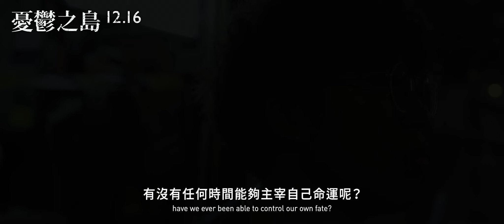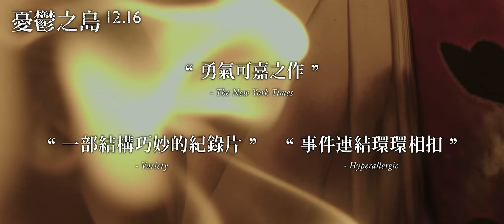🎬第59屆金馬獎最佳紀錄片入圍《憂鬱之島》台灣版正式預告 | 12/16(五)全台獻映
📍過去、現在、未來
 📍我們就只能擁有這座島

劇情大綱
    三位不同年代的真實人物，走過1966年「文化大革命」、1967年「六七暴動」、1989「六四天安門事件」，同樣曾在年輕時投入抗爭，他們傷痕累累的回憶，由曾經歷過2019年香港反修例運動的年輕人來重演。平行的角色，因為相似的反抗背景和混沌境況而重疊。影像流動於紀實與劇情之間，揉合檔案素材、訪問和幕後片段，沉重編織出一幅動盪時代格局的電影。

    由曾入圍金馬獎最佳紀錄片《亂世備忘》的陳梓桓所執導，和獲得2020年金馬獎最佳紀錄片《迷航》監製任硯聰與香港電影《十年》監製蔡廉明攜手，由香港及日本團隊共同籌備製作共五年，更在期間全球有近三千名匿名者眾籌下才傾力完成，從2022年鹿特丹影展世界首映迄今，一路過關斬將獲獎無數，先在北美最大的加拿大國際紀錄片影展獲得最佳紀錄片，並取得明年入選奧斯卡最佳紀錄長片資格外，也在台灣國際紀錄片影展奪得「再見真實獎」首獎、「亞洲視野競賽」評審團特別獎和「觀眾票選獎」等三個大獎，此後連連入選倫敦、蘇黎世及韓國釜山近十幾個國際影展，堪稱是今年度最重要的華語紀錄片。

🎞第59屆金馬獎最佳紀錄片 入圍
🎞2022 鹿特丹影展 未來之光單元 世界首映
🎞2022 加拿大紀錄片影展 最佳紀錄片
🎞2022 台灣國際紀錄片影展 亞洲視野競賽 評審團特別獎、觀眾票選獎
🎞2022 倫敦影展、蘇黎世影展、釜山影展正式入選

　❐《憂鬱之島》 12/16(五)正式上映❐